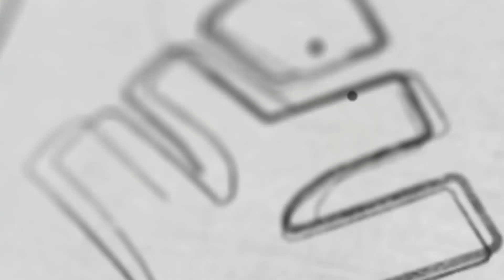FUNDAMENTAL THEOREM OF ARITHMETIC | XYLEM CLASS 10 CBSE